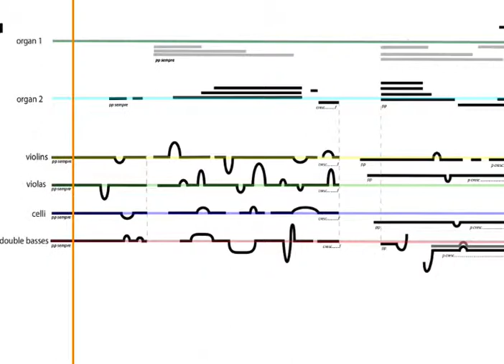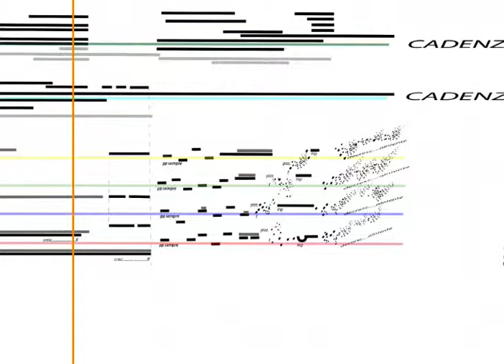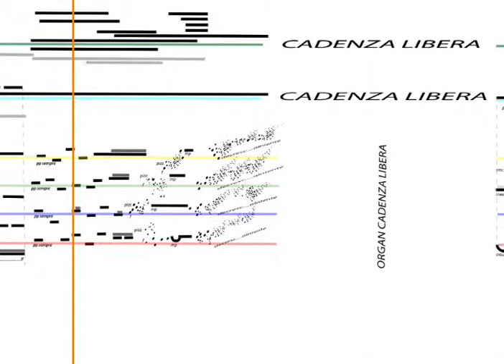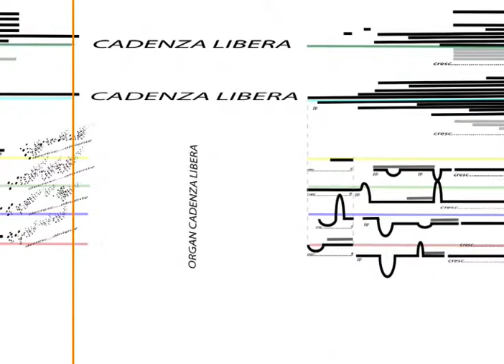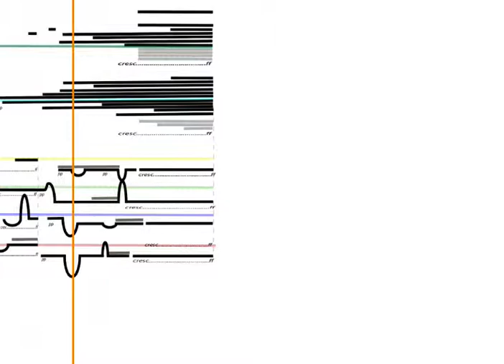Black Emperor (2012) - score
for 2 concert organs and string orchestra.

Black Emperor was written for the International Space Time Concerto competition, where it was premiered on Novemeber 30 2012. It was awarded the Peoples Choice Award in the Networked performance category. The work is intended for remote internet hook up, where the organs are in different locations in the world (or in the same town), as are the sections of the string orchestra.  The lag (latency) experienced in this kind of networking is an intentional part of the score, it creates a fluttery, feathery effect as many instruments join together the make up the parts. The work uses a graphic notation that explores the qualities of drone and glissandi.